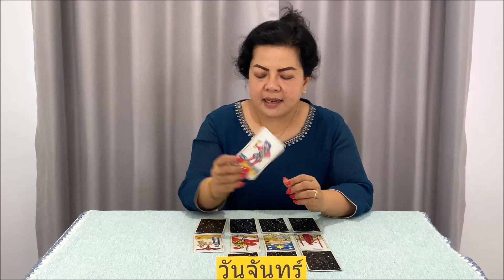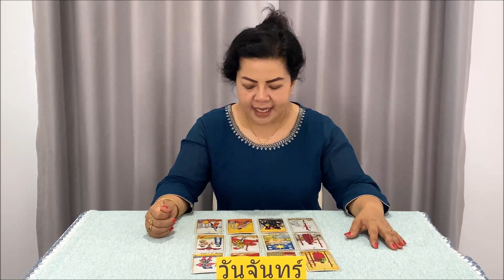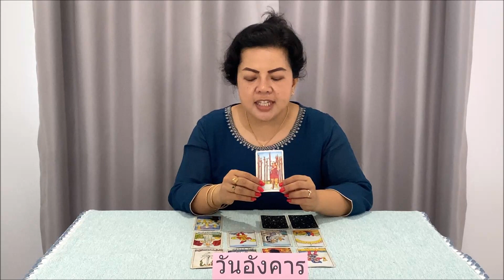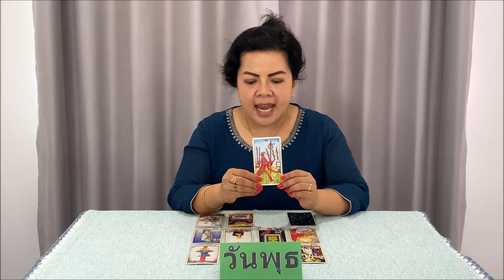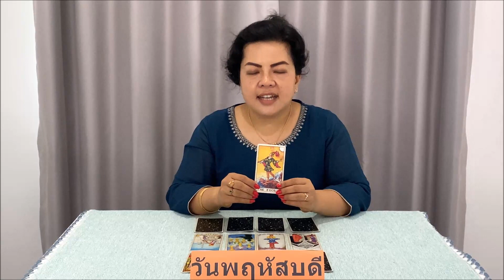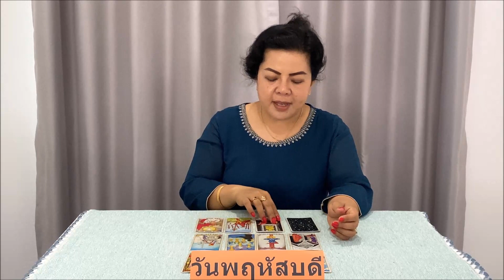ดวงกรกฎาคม (11-20) 2021